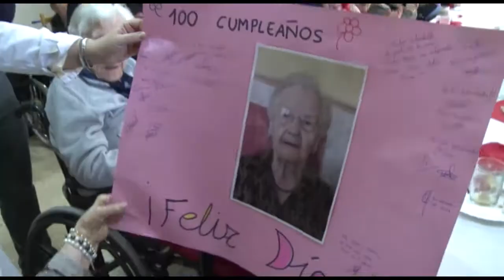CENTENARI MARIA TAMARIT